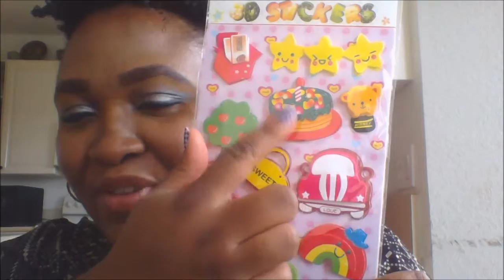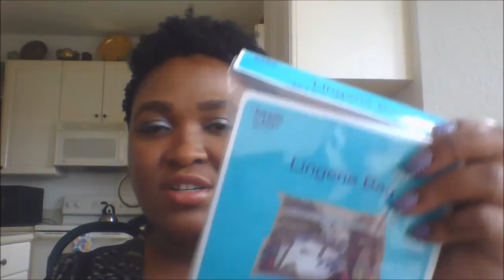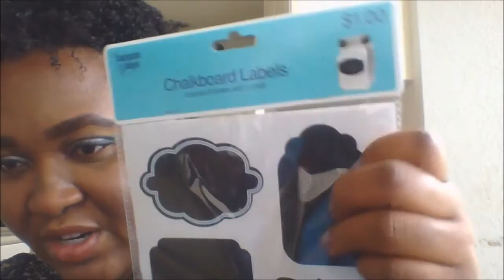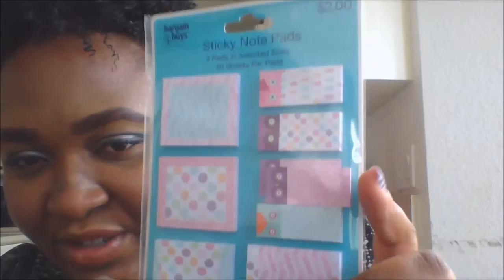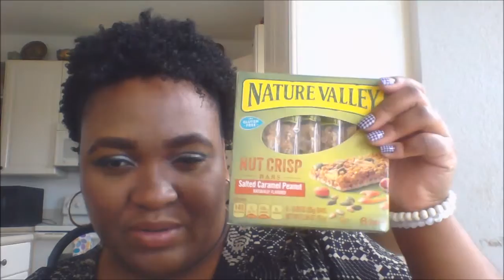CVS Bargain Buys Haul #1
So excited to find a bargain buys in CVS! Hope you enjoy:)